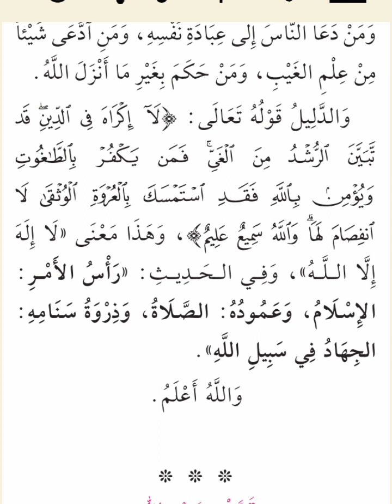Usuulu thalaatha Cashirka 10aad ( Li NasiruDiin Mohamed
GAARSII WALAALKAA KUUGU DHAW WANAAGA IYO KHEYRKA HA NOQON MID BAQIILA WANAAGA IYO WAX ISKU SHEEGA DIINTA